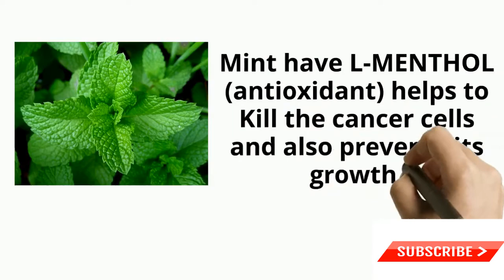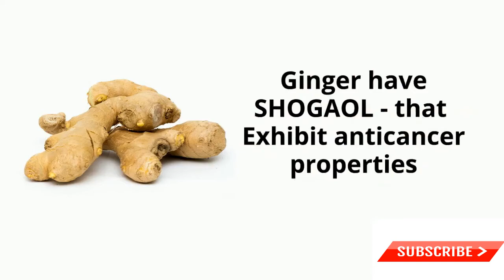Cancer preventing foods part 2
this video explains about Cancer preventing foods.